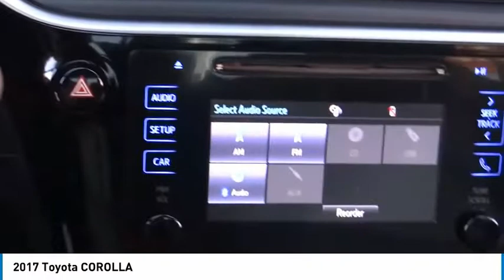2017 Toyota Corolla Marina del Rey, Los Angeles, Santa Monica, Culver City, Venice, CA T638155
4636 LINCOLN BLVD.

MARINA DEL REY TOYOTA: PROUDLY SERVING MARINA DEL REY, LOS ANGELES, SANTA MONICA, CULVER CITY, VENICE, AND SURROUNDING SOUTHERN CALIFORNIA LOCATIONS. THIS WHITE 2017 Toyota COROLLA IS EQUIPPED WITH A Engine: 1.8L I-4 DOHC Dual VVT-i, TRANSMISSION, AND RECEIVES AN ESTIMATED 27 City/35 Hwy MPG. MARINA DEL REY, CA 90279. MARINA DEL REY, CA - LOS ANGELES, CA - SANTA MONICA, CA - CULVER CITY, CA - VENICE, CA STOCK #: T638155 | 2017 Toyota COROLLA CARFAX Certified 1-Owner 2017 Toyota COROLLA SE MANUAL (NATL) Clean CARFAX. 2017 Toyota Corolla SE FWD 1.8L I4 DOHC Dual VVT-i ABS brakes, Active Cruise Control, Electronic Stability Control, Heated door mirrors, Illuminated entry, Low tire pressure warning, Remote keyless entry, Traction control. 28/36 City/Highway MPG Awards: * 2017 KBB.com 10 Best Sedans Under $25,000 * 2017 KBB.com 10 Best Used Cars Under $15,000 * 2017 KBB.com 5-Year Cost to Own Awards * 2017 KBB.com 10 Most Awarded Brands * 2017 KBB.com Best Resale Value Awards Marina del Rey Toyota has been a family-owned business since 1995, and that experience informs how we treat our customers. From our award-winning service to our commitment to the environment, we re here to serve the greater Los Angeles community. Come see our whale mural that stretches the whole length of the building, and see why we promise that you ll Get a Whale of a Deal. All advertised prices exclude government fees and taxes, any finance charges, any dealer document processing charge, any electronic filing charge, and any emission testing charge. Please note that offers can change day-to-day, and all displayed prices or offers expire at close of business today. Stock #: T638155 | VIN: 5YFBURHE2HP638155 | 2017 Toyota COROLLA Marina Del Rey Toyota